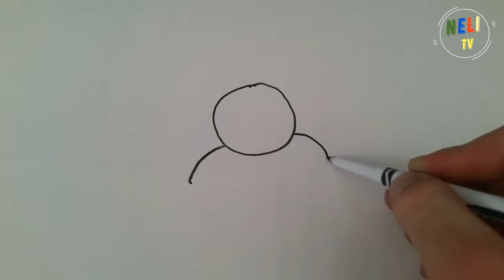Si te vizatojm nje arushe te vogel - How to draw a little bear